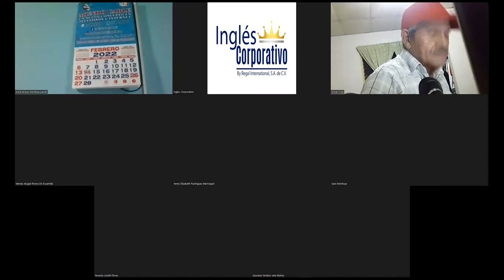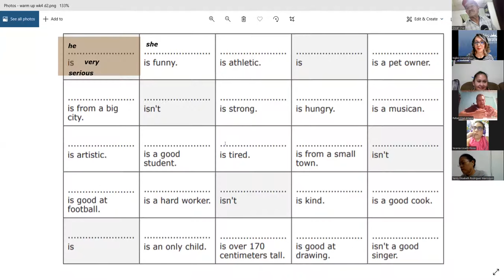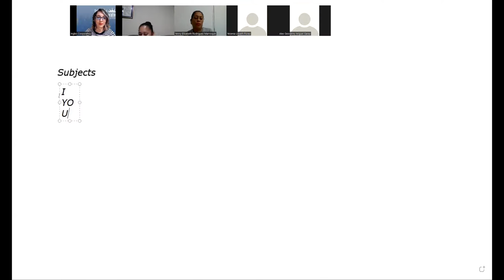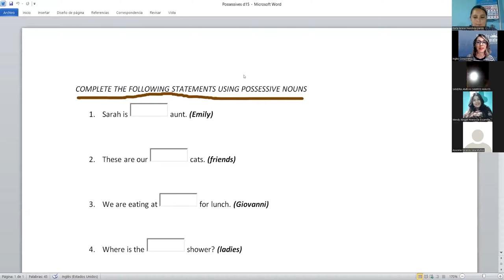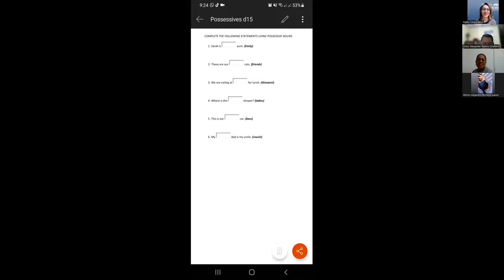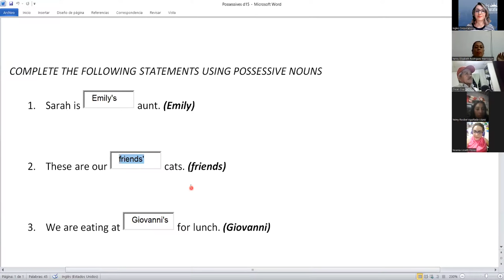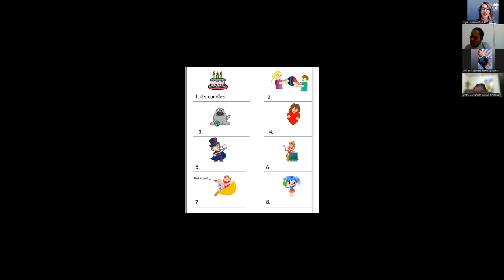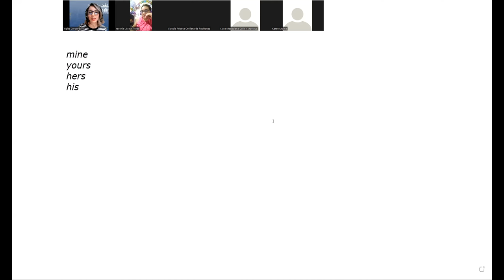Ingles Corporativo- Class 15 - Review